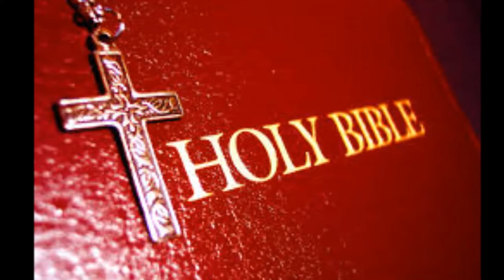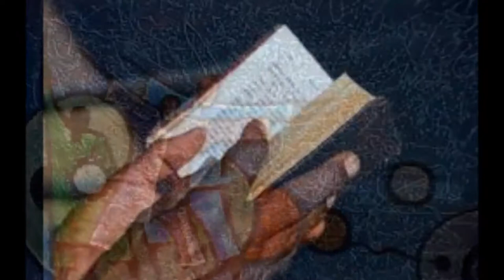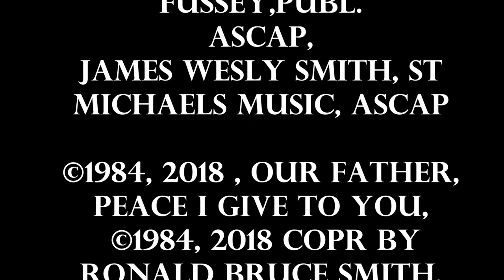ST JUDE MIRACLE PRAYERS & NOVENA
Black Catholic devotions of the African Diaspora  Latin Rite,  Orthodox, Lutheran and other members of the Liturgical Church an Christianity history.Black & African, Caribbean, Melanesia, Micronesia and Polynesia, Oceania Catholics, and Christians  Black and African Christians, Coptics, Orthodox, Anglicans, Episcopalians and Christians, all